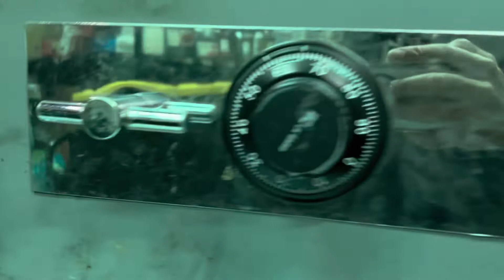On the Bus & FFME at Pearl Street Warehouse